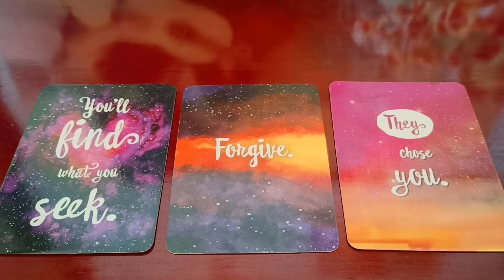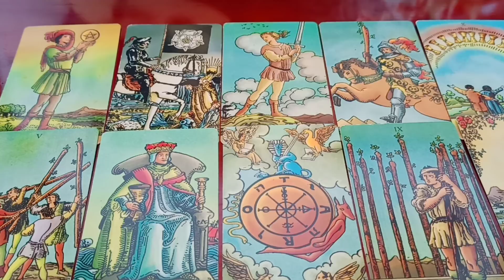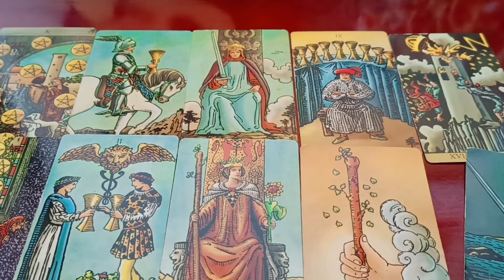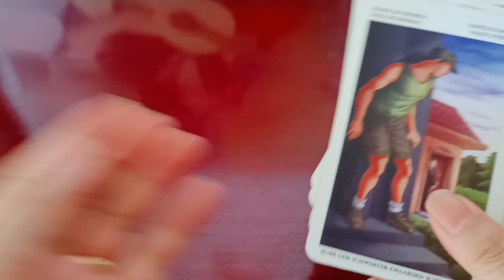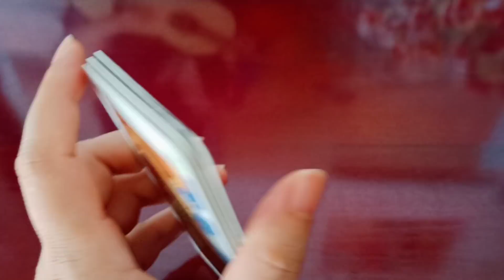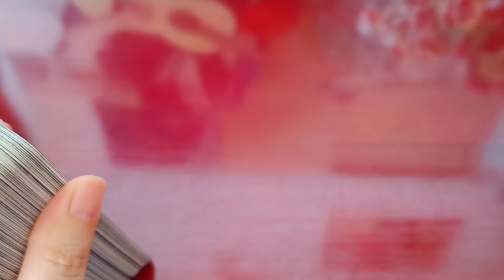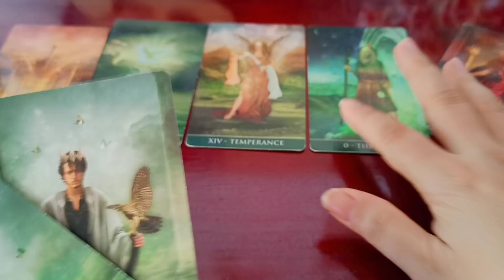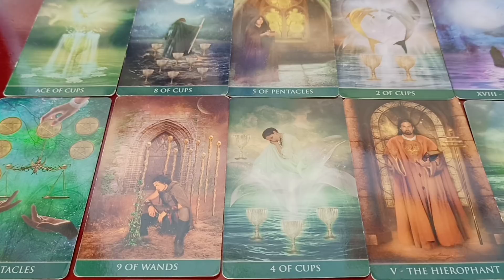KHI NÀO TÌNH YÊU ĐẾN VỚI BẠN?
Mình biết ơn vì khi đến trái đất này mình có một chánh nghiệp. Mình chuyển tải kiến thức được đào tạo bài bản đến sinh viên, gọi là nghề giảng viên. Mình chuyển tải kiến thức học được từ tarot giúp mọi người vui vẻ hơn, gọi là nghề tarot reader.

Mình nhận công một cách chính đáng từ việc đang làm. Mình không có gì cao siêu cả. Mình chỉ chia sẻ đến mọi người những gì mình đang trải nghiệm khiến mình tốt hơn.

☘️ Chủ tài khoản: MỴ THỊ QUỲNH LÊ
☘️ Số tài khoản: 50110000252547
Ngân hàng Đầu tư và Phát triển BIDV
Chi nhánh Thanh Hóa

🍀 Chọn tụ bài: 00:50
🌷 01:10
🌻 18:34
🌺 31:21

🍀 Nếu bạn có nhu cầu chia sẻ câu chuyện của bạn, hoặc trao đổi suy nghĩ của bạn qua các trải bài, bạn tham gia nhóm kín "Góc phố dịu dàng" chia sẻ cùng mình nhé.
Dưới đây là đường link "Góc phố dịu dàng";